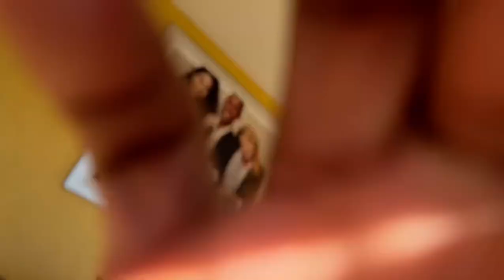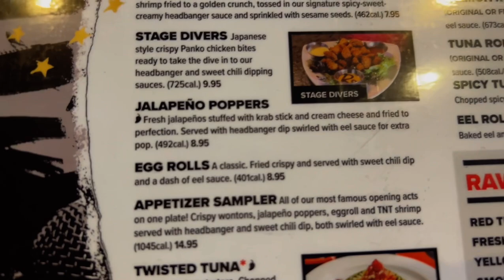MEET MY NEW FRIEND 😍(I THINK I LIKE HER 😱)